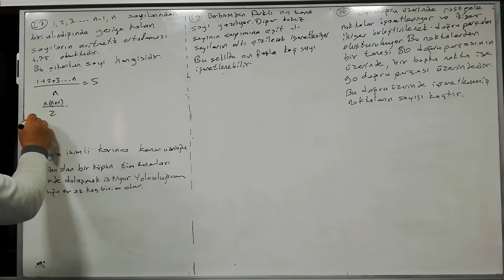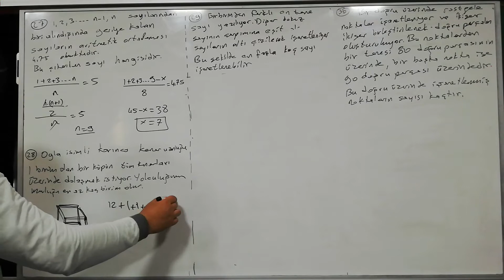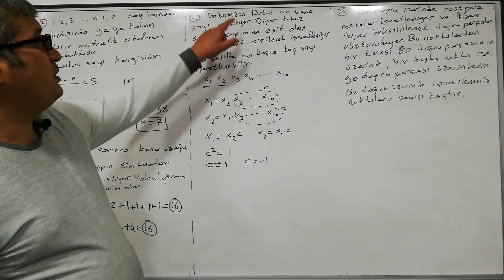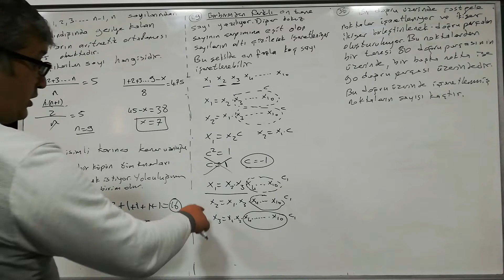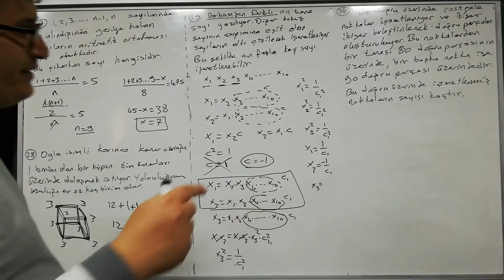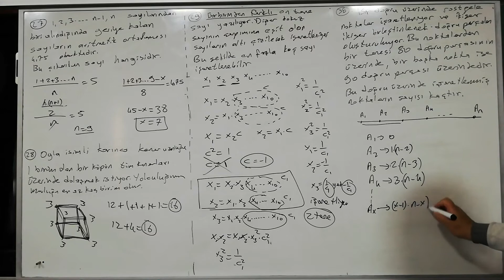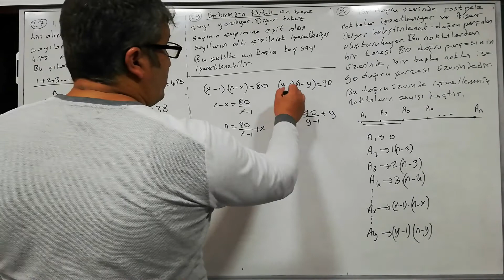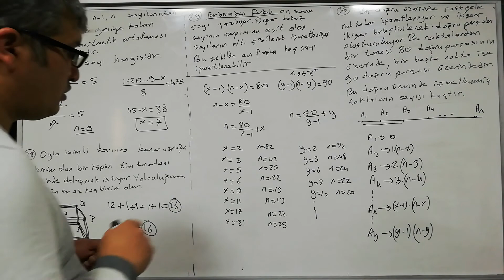2015 Kanguru Matematik Yarışması Sınav Soruları ve Çözümler (27-30.Sorular) (Serdar KORKMAZ)